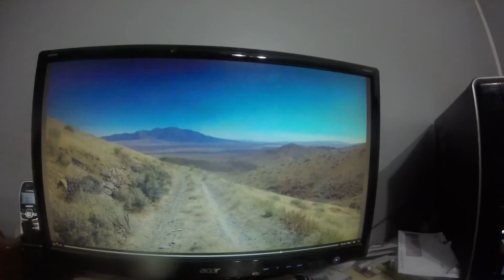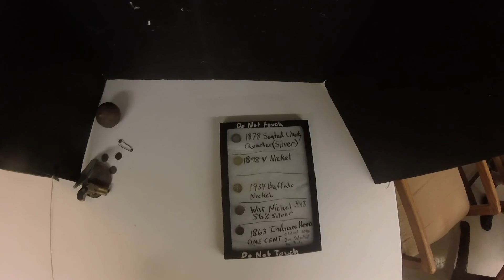Gold Trail TV Show excerpts., Artifacts, Hemet Valley Prospectors. Oct. 12, 2015 Larry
Randy and myself were on the "Gold Trails' tv show. Looked for artifacts at Rattlesnake Hill. Went to Hemet Valley Prospectors club meeting.